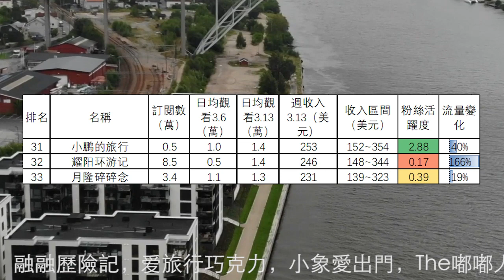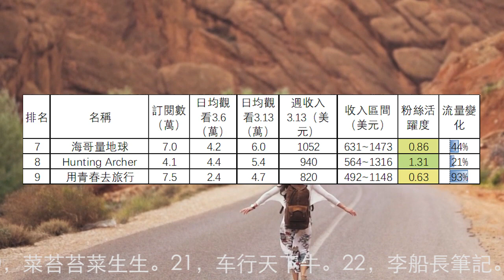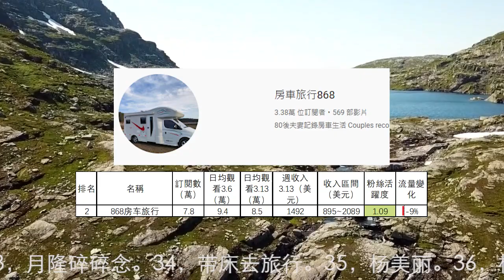大榜：旅行頻道2023.3.13-19收入排行1到36名，刘伟元，868房车旅行，融融歷險記，爱旅行巧克力，小象愛出門，嘟嘟人，海哥量地球，Hunting Archer，用青春去旅行，中国街景，邓小微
大榜：旅行頻道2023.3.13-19收入排行1到36名，刘伟元，868房车旅行，融融歷險記，爱旅行巧克力，小象愛出門，嘟嘟人，海哥量地球，Hunting Archer，用青春去旅行，中国街景，邓小微，中国街景
36個旅行頻道3月13日-19日總流量比上週上升3.9%。